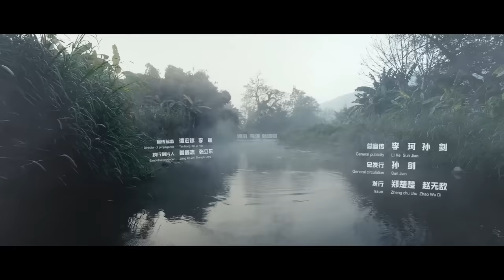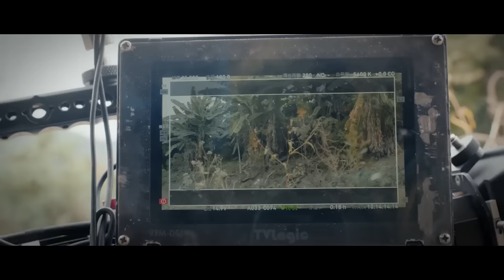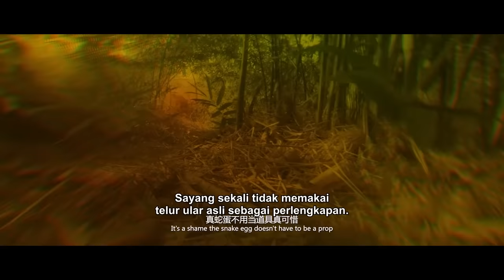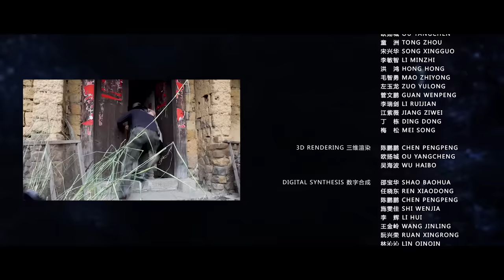【INDO SUB】Mutant Python 1 | Film Action China | VSO Indonesia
Sinopsis
Film ini bercerita tentang kru yang sedang syuting di desa yang sepi dan ditinggalkan...